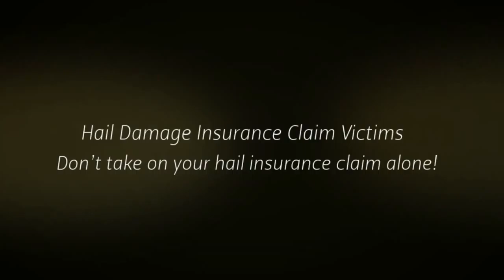Public Insurance Adjuster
Every Policyholder Needs an Ally.  ICRS is a leading firm of commercial public insurance adjusters who represent the interests of building owners and management companies in settling large property damage insurance claim losses. We are policyholder advocates who exclusively represent YOU, NOT your insurance company.  Insurance Companies Have Experts Working For Them, You Should Too!.